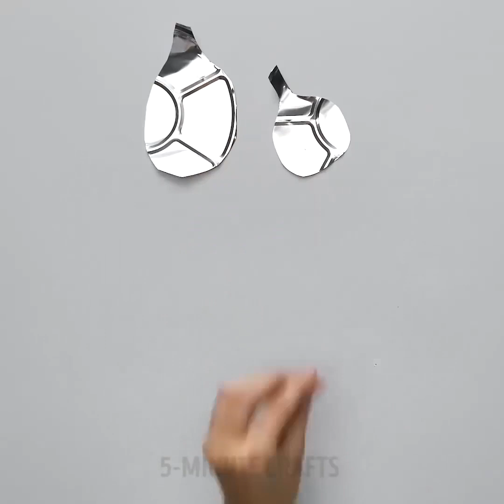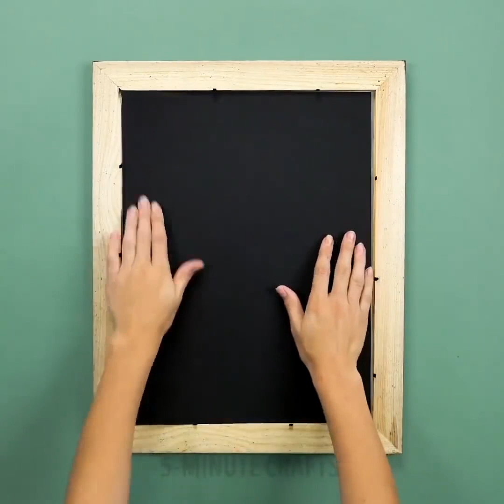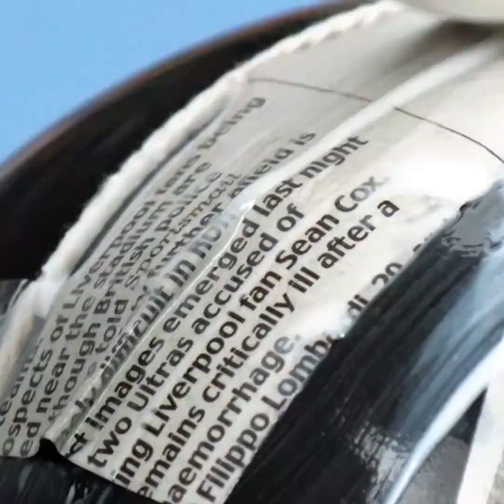25 EINFACHE DIY HALLOWEEN IDEEN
HALLOWEEN IDEEN

Als ich ein kleines Mädchen war, hatte mein Vater während Halloween ein paar dieser niedlichen Geister auf unserem Klavier. Ich erinnere mich, dass ich dachte, dass sie wirklich schwebten, ohne zu wissen, dass es Stärke war, die sie aufrecht hielt. Dieses Jahr entschied ich, dass es Zeit war, etwas für meine Freunde vorzubereiten. Ich habe flüssige Stärke verwendet, die schwer zu bekommen ist. Außerdem ist es viel Geld, das man für ein oder zwei Geister ausgibt. Also, ich fand einen besseren und billigeren Weg diese zu machen. Du brauchst folgendes:

Seihtuch (Ich habe meines für 2,5€ in der Backabteilung des Supermarktes gefunden. Ich habe das ganze Paket für einen Geist benutzt. Ich schnitt es in zwei Hälften und verwendete 2 Schichten um es stabiler zu machen)
Schwarzer Filz
Maisstärke
Wasser
Eine beliebige Art von "provisorischem" Stand, um das Seihtuch zu stützen, während es trocknet.

Zuerst erstellst du selbstgemachte flüssige Stärke.
Gieße 2 Tassen Wasser in einen mikrowellensicheren Behälter. Gebe dann eine Tasse Maisstärke hinzu und mische es wirklich gut.
Gebe es in 30-Sekunden-Schritten in die Mikrowelle, rühre zwischendurch, bis es dick wird. Meins dauerte ungefähr 2 Minuten. Das ist in etwas was du haben willst:
Stelle es beiseite und lasse es ein wenig abkühlen. Du willst aber nicht, dass es kalt wird.

Stelle in der Zwischenzeit deinen "provisorischen" Stand auf. Du kannst Tassen, Ballons, Styroporkugeln verwenden. Was immer du finden kannst, um die richtige Form und Größe zu erhalten. Du solltest nur sicherstellen, dass du es unter dem Seihtuch herausziehen kannst, sobald es trocken ist. Ballons sind nett, weil du sie knallen lassen kannst. Ich hatte keine Ballons zur Hand, also habe ich folgendes benutzt:

Ich stellte etwas Gefrierpapier auf den Tisch, damit der Geist etwas (neben dem Tisch) sitzen konnte, während er trocknete.
Als nächstes schnitt ich das Seihtuch in zwei Hälften. Ich wollte meinen Geist ein wenig robuster machen. Beschichte jedes Stück des Seihtuchs mit Maisstärke. Es dauerte ein wenig, um es zu bearbeiten. Du möchtest sicherstellen, dass es vollständig beschichtet ist.

Drapiere die Seihtücher nacheinander über deinem provisorischen Sand und stelle sicher, dass du es so einrichtest, wie du es möchtest. Sobald es trocken ist, kannst du nichts wirklich ändern.

Sobald du es perfekt hast, lasse es vollständig trocknen. Meins trocknete über Nacht. Wenn es steif ist, vorsichtig das Seihtuch aus der Form nehmen und zwei Filzaugen aufkleben.

Es ist wirklich schwer, es mit der Kamera aufzunehmen, aber der Geist ist komplett durchsichtig und sieht aus, als würde er einfach schweben!

ZEITMARKEN:

03:17 Gruseliger Spiegel mit einem Geist

05:45 Coole Kürbis-Ideen

09:49 Beste Halloween-Kostümidee, die man selbst machen kann.

13:08 Geist aus Mulltuch

Offizieller Kanal